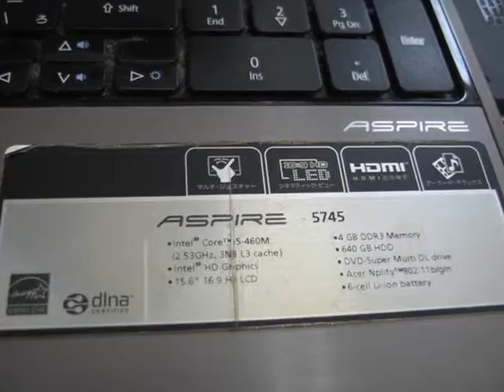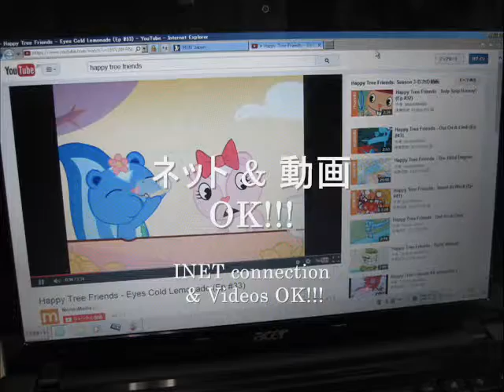K/B M/B - acer aspire 5745-A54E/K (ZR7)